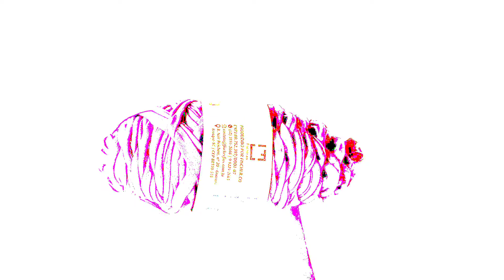produção de bolsa de fio de malha cor linda